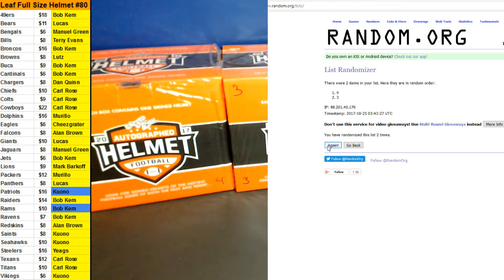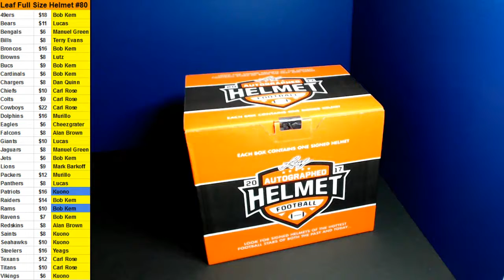10/24/2017 Room Break #80 2017 Leaf Full Size Helmet